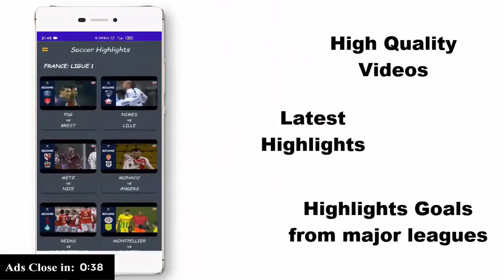Pentagon says National Guard troops in DC cost $483 million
The Pentagon says that the National Guard troops stationed in DC following the insurrection cost the government $483 million.